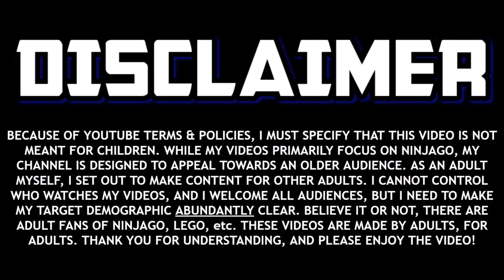Part 2's BIGGEST Flop... 🙄 Ninjago Dragons Rising Season 2 Part 2 Opinions and Discussion!